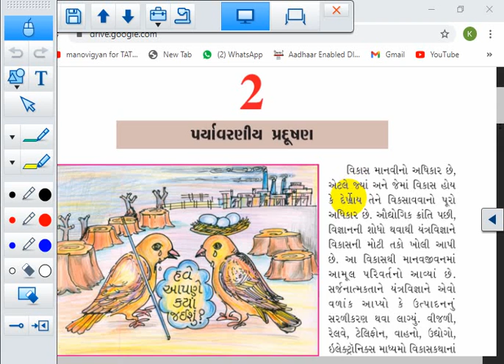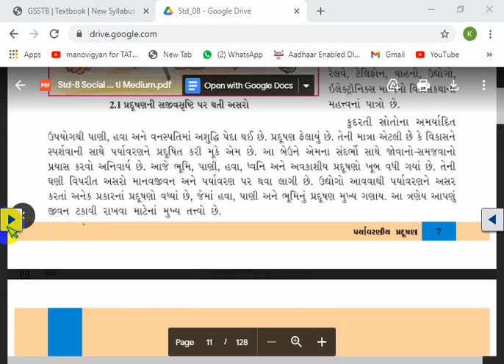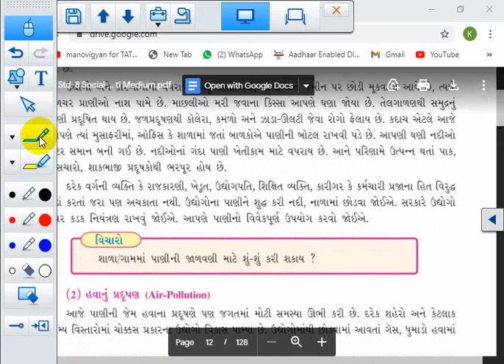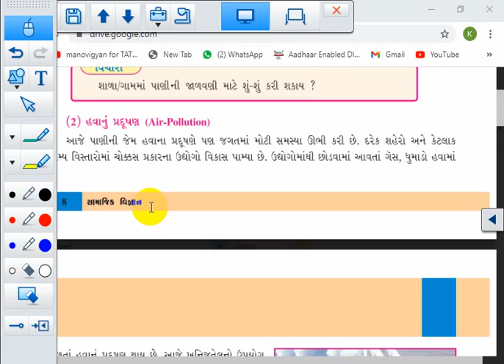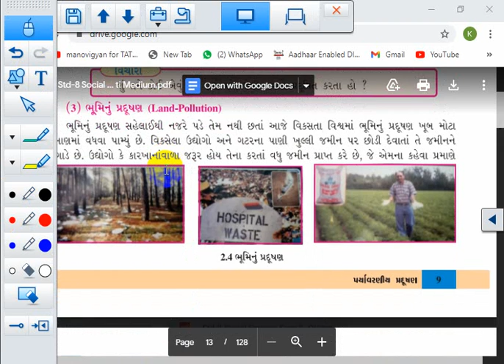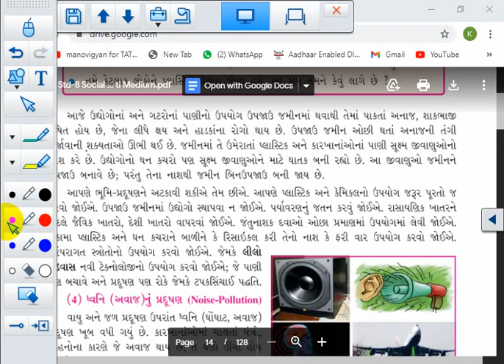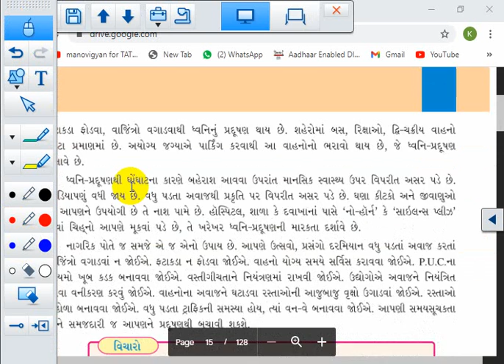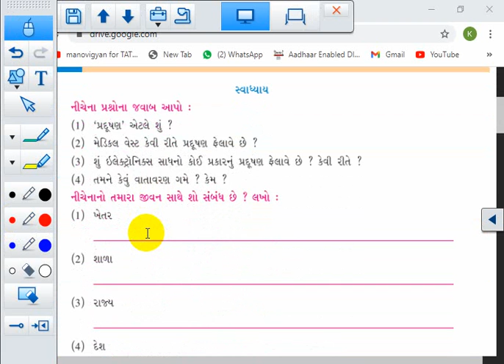STD 8 || SOCIAL SCIENCE || CH 2 || SEM 2 || LEC 2